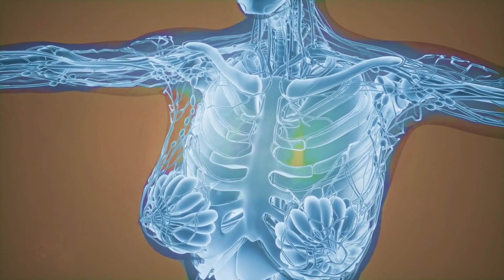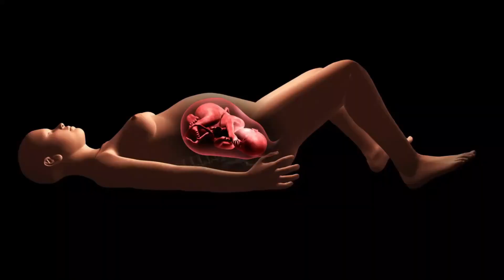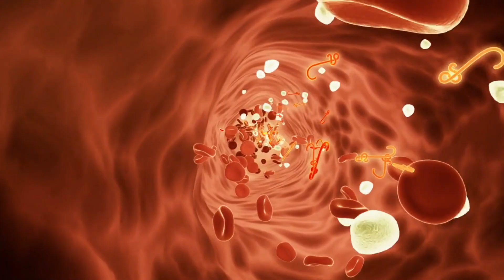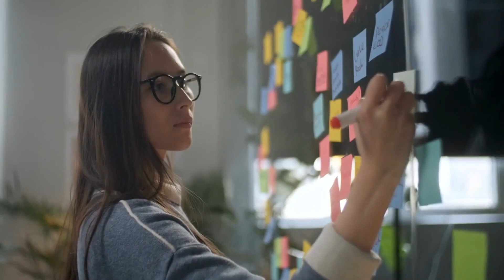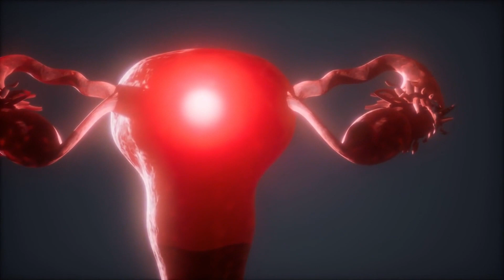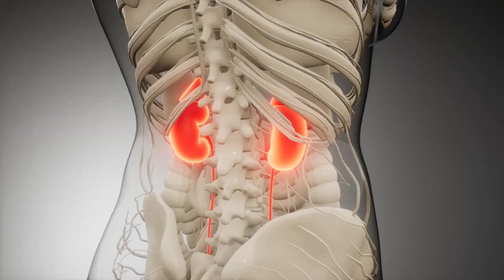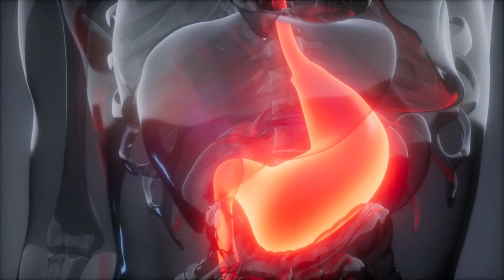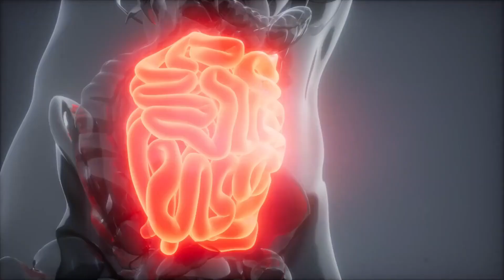10 Cancer Early Warning Signs That Women Should Not Ignore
In this crucial video, we discuss the 10 early warning signs of cancer that every woman should be aware of. These warning signs are essential for early detection and improving the chances of successful treatment.

We cover a range of cancer types and early cancer symptoms in women, helping you understand the importance of women's health alerts and recognizing signs of cancer in females. Early detection is a powerful tool in the fight against cancer, and this video is a valuable resource for understanding cancer detection, prevention, and screening for women.

We also delve into women's cancer risk factors, shedding light on the factors that can contribute to the development of cancer. It's crucial to stay informed and proactive in your health journey.

By raising awareness and recognizing cancer symptoms early, we can make a significant difference in the battle against this disease.